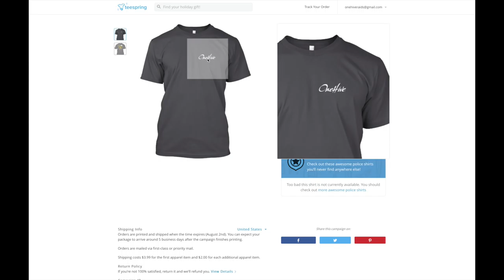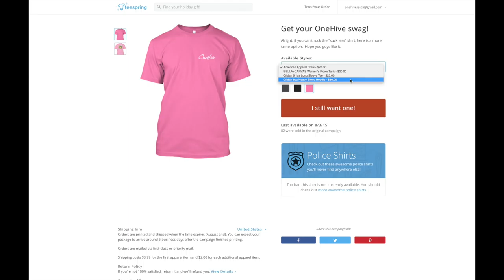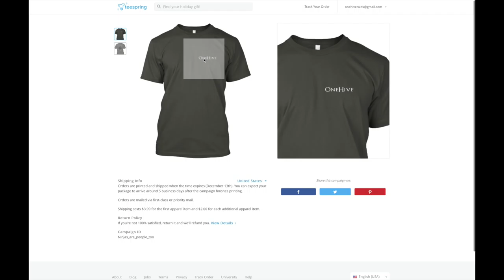T-Shirt Campaign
The next rounds of T-Shirts are here!  And in plenty of time for Christmas.  Hope you are able to get one and hope you enjoy.  Here are the links to the 3 designs.

To apply to one of the OneHive Family clans go to this

Clash of Clans is a base building game that has the highest level of depth and strategy out there.  Build your base to defend against armies of giants, wizards, dragons as well as dark troops such as hog riders, valkyries, and golems.  Also level up your village barbarian king and queen to assist in your attacks, as well as to help defend your village.  Wage epic clan wars against other players from around the world and try to 3 star their clan's bases to take home the win and the loot bonus that comes along with victory.  Progress through town hall levels until you get to town hall 10 and can unleash the devastating power of the inferno towers upon your enemies.  The best mobile game, period.